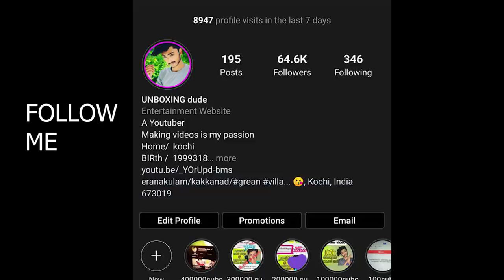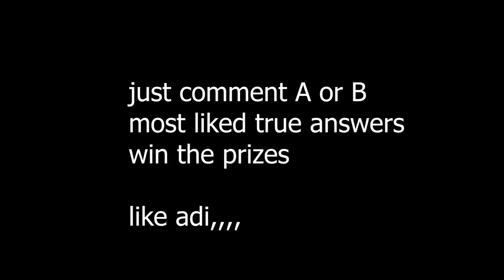ONEPLUS 7PRO VS DSLR CAMERA l ഏതാണ് ഫോണിൽ എടുത്തു ഫോട്ടോ.? l UNBOXINGDUDE l